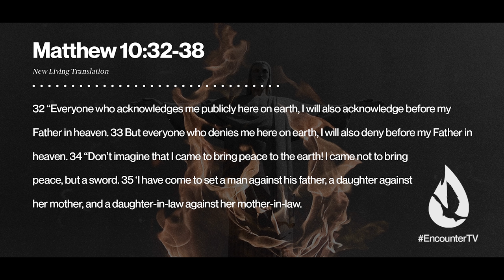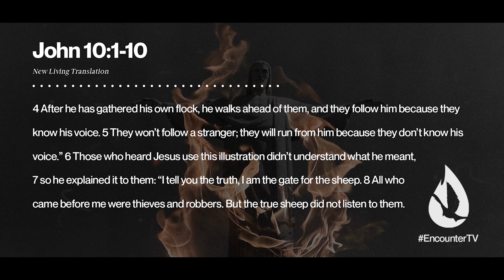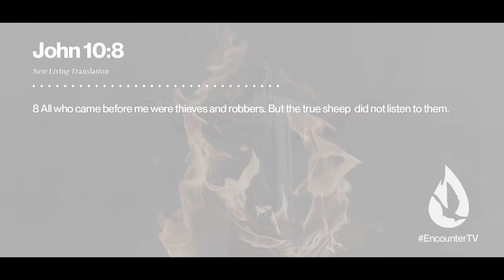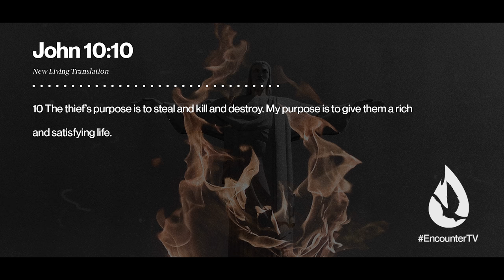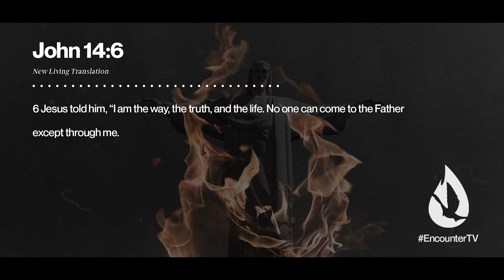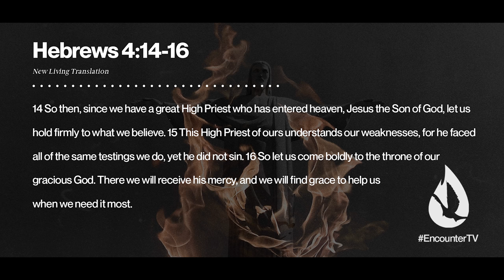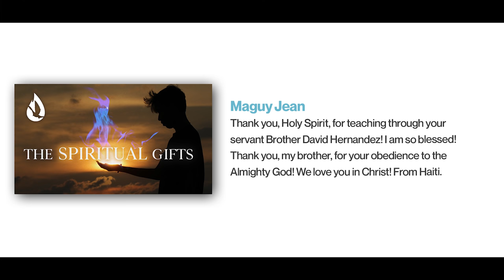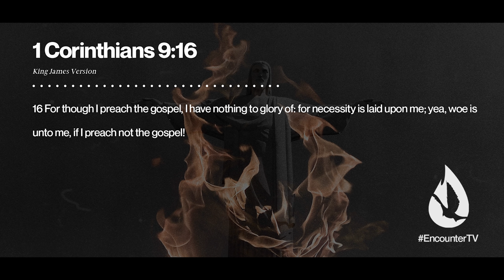Something About Jesus That’s Rarely Mentioned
I AM: The Door

There’s a side to the Lord rarely spoken about: Jesus was neither politically nor culturally correct. He contradicts much of what the world believes, and His very nature is an offense to those who reject Him. His teachings divide the worldly from the spiritual. Only in Him is found the authority to claim truth. As you hear this message, you’ll be challenged to make a firm stand for Christ.

Video Chapters:

00:00 - Intro
00:47 - Worship
03:36 - Lesson
16:06 - Prayer
17:17 - New Spirit Church Members
18:19 - David reads your YouTube comments
20:10 - Offering